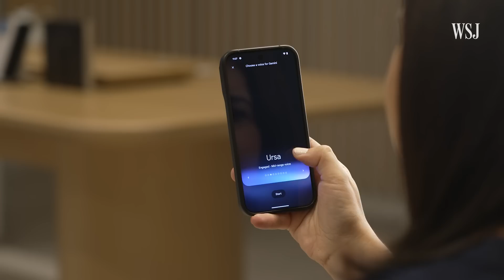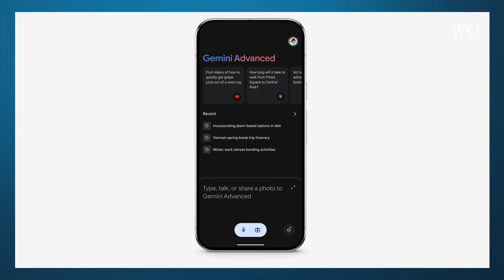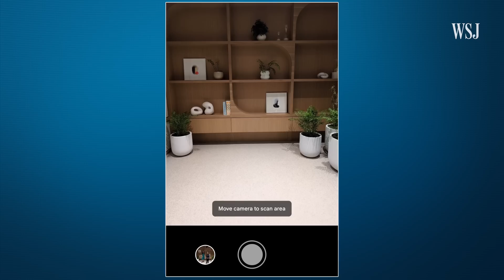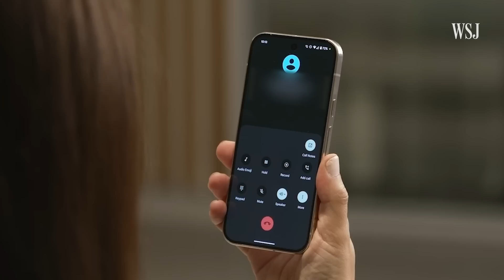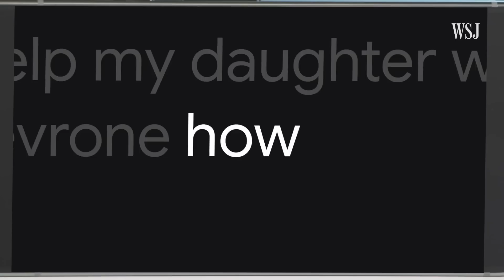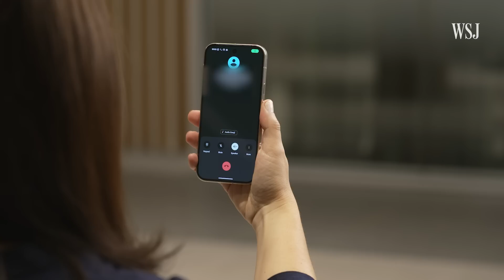Google Exec on How Android AI Plans to Beat Apple’s iPhone | WSJ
Google’s Gemini Live AI voice assistant on Android and Pixel 9 phones sounds almost human. Apple Siri and OpenAI’s ChatGPT have similar advanced voice capabilities on the way but if you have an Android phone, you can get the Gemini app now.

WSJ’s Joanna Stern tested it, and spoke exclusively with Google’s Android head Rick Osterloh about the company’s AI ambitions.

Chapters:
0:00 Android AI
1:12 AI phones and Gemini Live
3:49 Add Me photo features
4:58 Call Notes and privacy
7:29 Android vs. iPhone
8:32 Google’s AI Olympics ad

Watch the full, wide-ranging interview with Google’s Android head Rick Osterloh